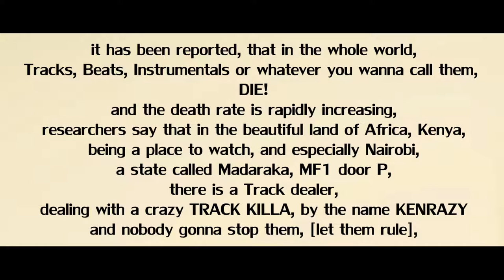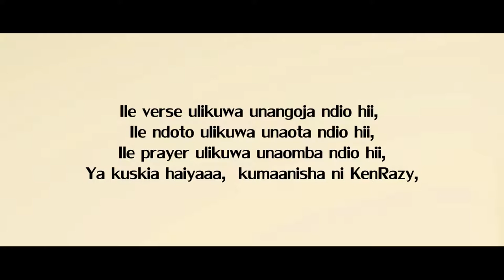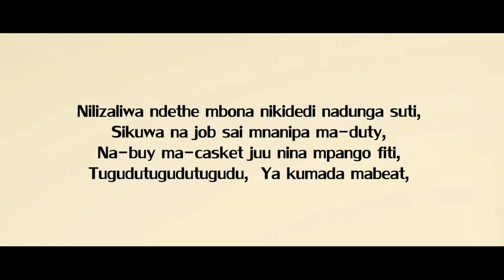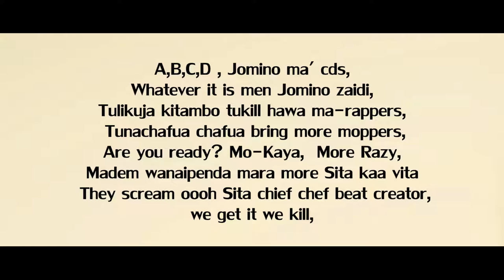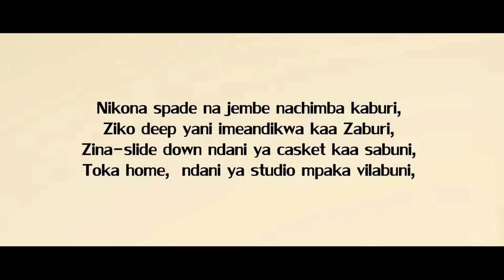KenRazy - Track Killer ft. Visita [2012 MIXTAPE]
Song : Track Killer
Artist : KenRazy ft. Visita
Mixtape : The Best Lyricist
Producer : Visita
Hosted by : Dj Prince
Executive Producer : KenRazy

01. Intro [Tuva crowns KenRazy the best Lyricist]
02. Hustler wa ngoma za Razy by KenRazy
03. The Constant Hitmaker by KenRazy
04. Fimbo ya General by KenRazy
05. Ni Kubaya by KenRazy
06. Interlude [the birth of KenRazy]
07. Mr. Votz by KenRazy
08. Deejayprince vs Kenrazy
09. Track Killa by KenRazy feat V6
10. KenRazy U-behave Remix by KenRazy
11. I do by KenRazy ft V6
12. Juacali by KenRazy feat L.C
13. Chopa Reverse by KenRazy ft Ram G & Sosuun
14. outro [the confirmation]